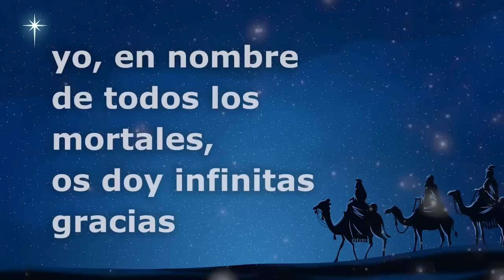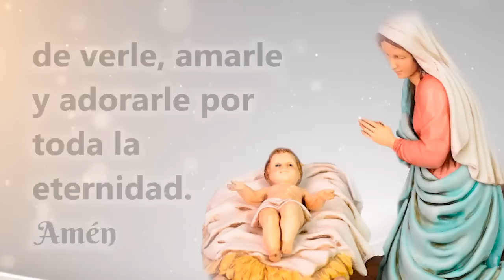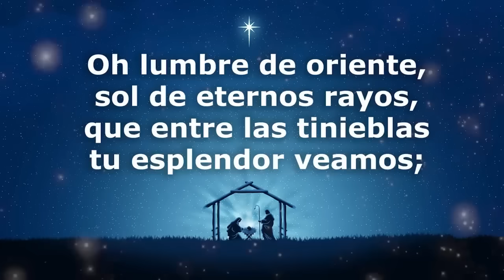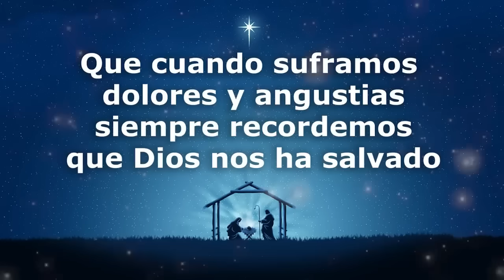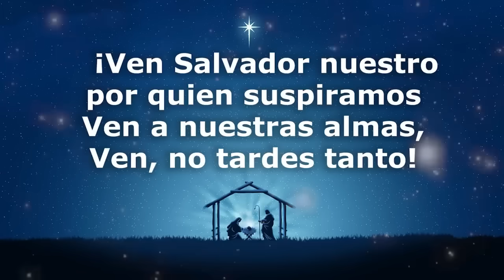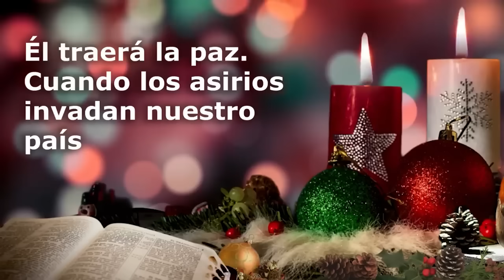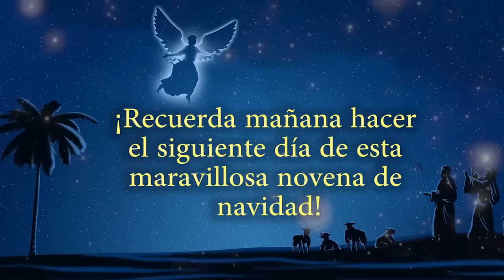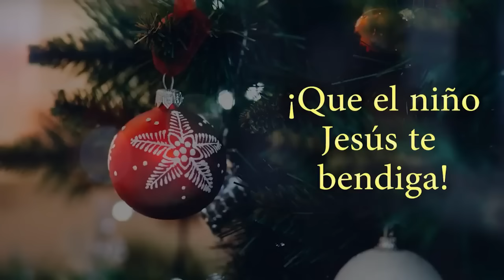NOVENA MILAGROSA DE NAVIDAD 🧑‍🎄 DEL NIÑO JESÚS | CON MÚSICA DE CUERDA 🪕 | AGUINALDO | DÍA 2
¡Saludos a todos! Les extendemos una cordial bienvenida al canal de la FUNDACIÓN CASA DE ORACIÓN DE MARÍA INMACULADA. En este nuevo video, les invitamos a sumergirse en el segundo día de la novena milagrosa de Navidad del Niño Jesús, acompañado de emotiva música de cuerda. ¡Que disfruten de esta hermosa experiencia para el alma y los sentidos!